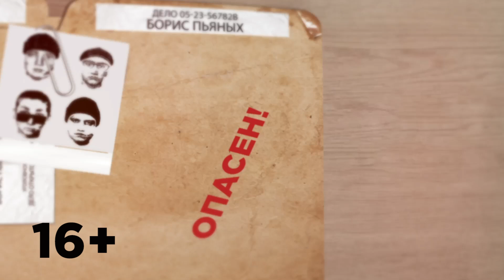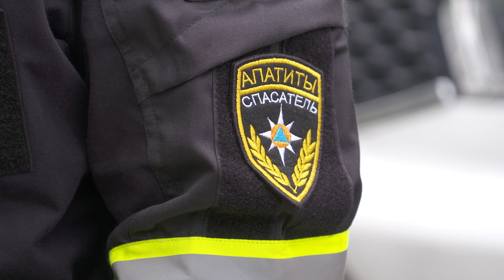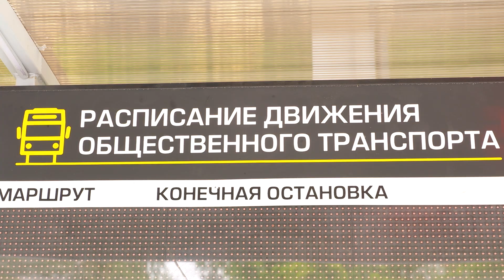Опасно для жизни от 26.07.2023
Апатитские спасатели пришли на помощь маленькому ребёнку, который едва не выпал из окна. В квартире, на окне которой сидел мальчик, нашли ещё двух детей! Вандал напал на умную остановку в Апатитах, а умная остановка зафиксировала нападение с помощью видеорегистратора. Теперь молодчика ищет полиция. Дальнобойщик из Петрозаводска потерпел крушение на трассе под Апатитами. На улицах города полно водителей с необъяснимой манерой езды. Всё это — в программе «Опасно для жизни».